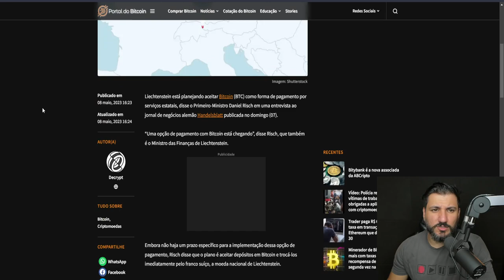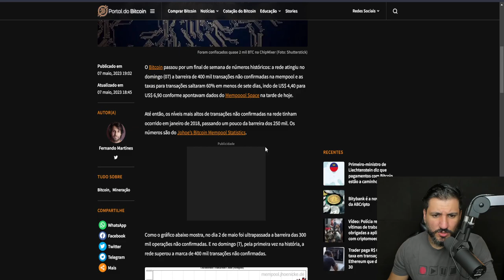🔥💥 TAXAS do BITCOIN EXPLODEM! Rede bate RECORDE de transações NÃO confirmadas! 😱🚀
As taxas do Bitcoin disparam e a rede registra recordes de transações não confirmadas! 😱 Descubra o que está causando esse caos no mercado e como isso pode afetar seus investimentos em criptomoedas. 🔥 Não perca esta análise detalhada e atualizada sobre o cenário das taxas do Bitcoin! 💥🚀